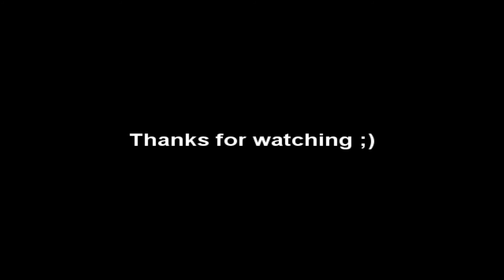Recident & Stardust Mini FRAGSHOW